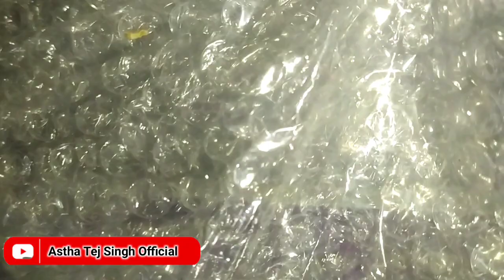लड्डू गोपाल जी के लिए इतना प्यारा बेड ☺️वो भी दाम इतना कम 🤗आप भी जरूर लेना